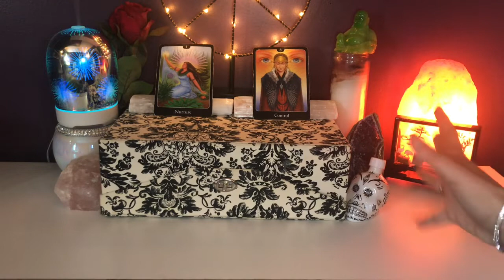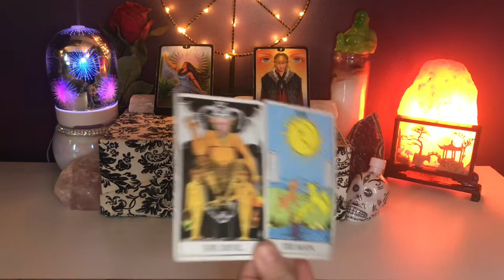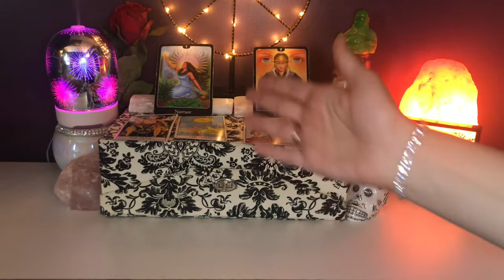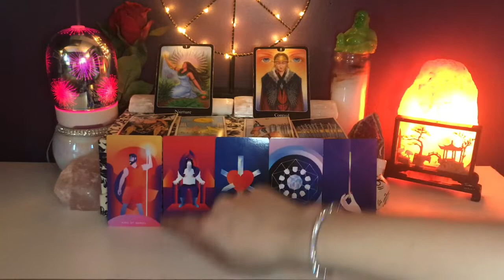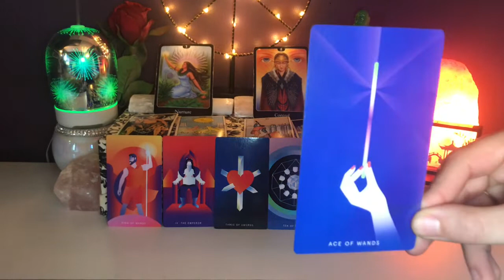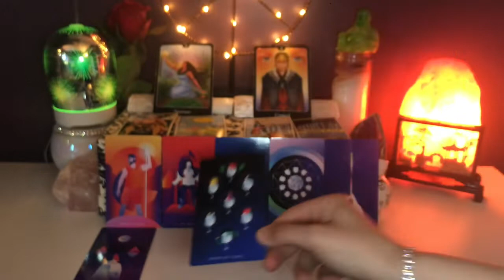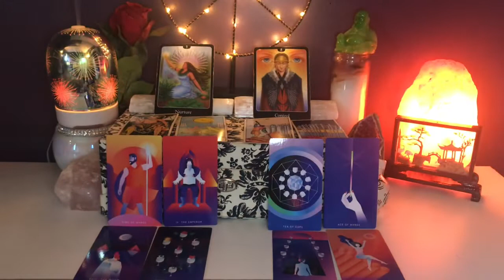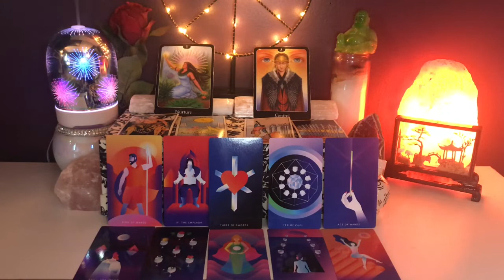*CANCER LOVE* A PASSIONATE OFFER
For a private reading please follow me instagram...